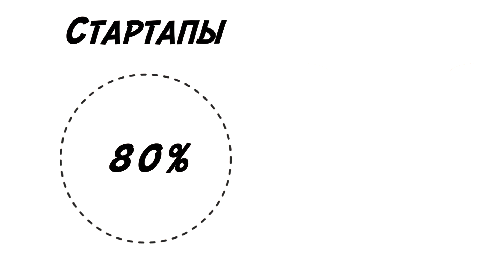Программа грантов из Фонда поддержки предпринимательства Гагаузии